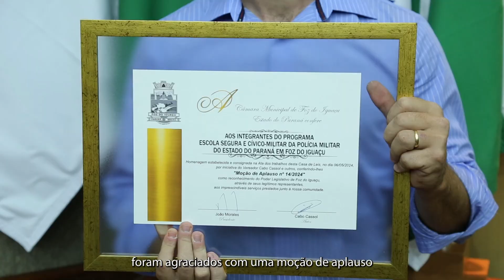Câmara faz homenagem ao Programa Escola Segura e Cívico-Militar